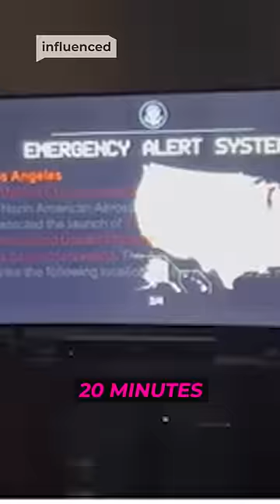Nuclear War Prank Gone Wrong!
Pranks can make for some of the funniest TikToks, but this one may be the cruelest yet. In a clip making rounds on the platform, user ‘golf_girl21’ played a video on her TV of an emergency alert system claiming that nuclear missiles were about to strike the United States. According to the fake “alert,” missiles were headed for eight cities across the US and would be striking in just twenty minutes, causing the husband to get on his phone to warn others.

Influenced By Dexerto offers funny Twitch highlights, wholesome YouTube moments, most recent TikTok trends, and the most compelling influencer news and streamer news on the web. Influenced By Dexerto is an internet-based reporting group that provides viewers with breaking news and exciting news, about the web’s favorite influencers and internet personalities. Covering YouTube stars like MrBeast, KSI, Logan Paul, PewDiePie, Jake Paul and Valkyrae, as well as titans of the streaming industry like xQc, Kai Cenat, Adin Ross, iShowSpeed, and TikTok stars like Charli D’amelio, Khaby Lame, Addison Rae, and Bella Poarch. With YouTube Shorts uploaded daily and multiple deep-dives a week, Dexerto offers a more in-depth look at the burning questions of internet culture.

WITH THANKS:

SOURCES: